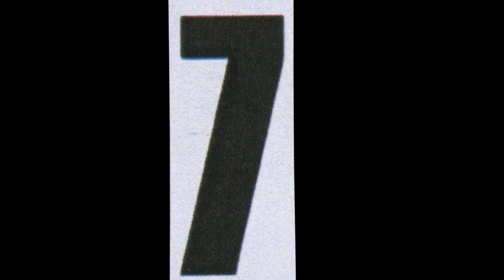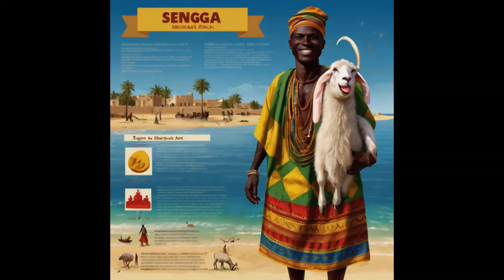✈️ "Because they wanted to 'touch down' on a new understanding of the country's secrets." 🗝️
inspect the lesser-known side of Senegal and discover 16 fascinating taboos and cultural practices that will leave you intrigued. From secret initiation rites to forbidden love, delve into the hidden side of this West African nation.